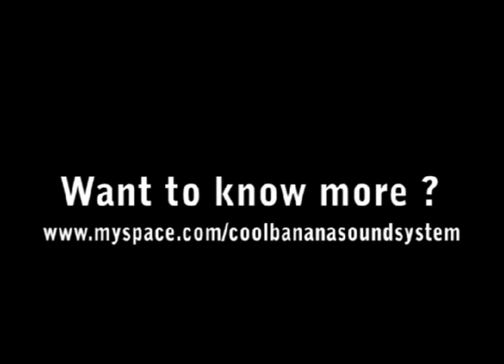Didgeridoo - Cool Banana Sound System Vol #1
Didgeridoo Freestyle from the Cool Banana Sound System - Darwin - Australia